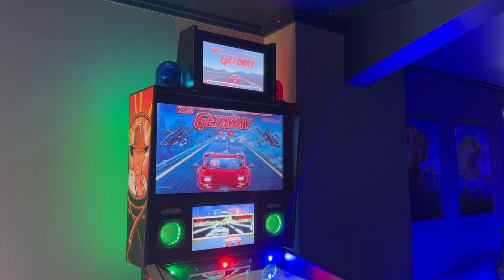Sirens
Ultra Virtual Pinball

Cabinet
Sturdy full size body and cabinet
Black Power Coated rails and lock down bar
Power Coated Black legs

Play
Pinup Popper Front End
1330 games
1000 Video Jukebox Songs
Save High Scores
Save Favourites List

Look
4K Resolution (120hz)
4 Screen Set up -
 49" LED for playfield
32" LED for back glass
16" LED Matrix Display
15" Topper Display
7 x LED Flashers
2 x Topper Sirens
LED Strips light up the base and rear of cabinet

Sound
2 x 50 watt Mid-Range Speaker Drivers
1 x 10” Subwoofer

Feel
10 x Flipper, bumper, target solenoids
Fully functioning digital plunger
Nudge Sensors
Tilt / Plumb Bob
Cabinet Rumble/Shaker Motor
Realistic ball mechanics
Working Coin Mech
SSF (Surround Sound Feedback) –
 2 x Bass Kickers
 4 x Transducers

Designs
Marvel VS DC
AC/DC
Williams Indiana Jones